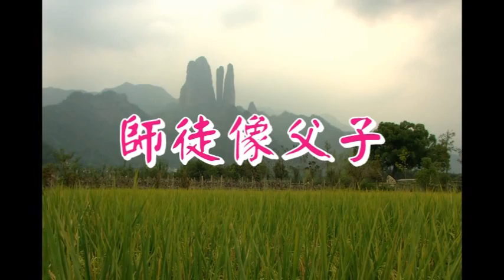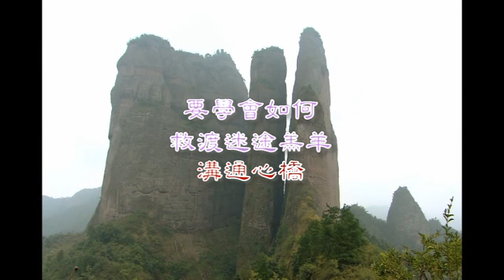bAm師徒像父子(愛你無條件)(演奏-男)